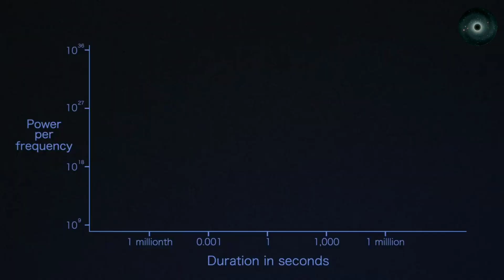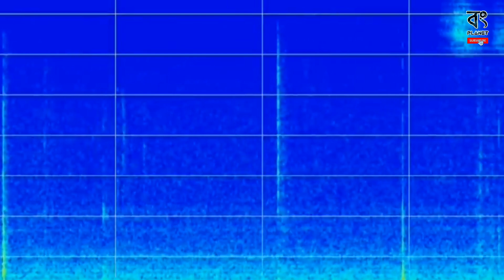আসছে রহস্যজনক রেডিও সিগনাল ! ভিনগ্রহে প্রাণীদের অস্তিত্বের সম্ভাবনা প্রবল ? Alien Radio Signal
Alien Radio Signal ,  ভিনগ্রহী , ভিনগ্রহে প্রাণ , গ্যালাক্সিতে রেডিও সিগন্যাল , এলিয়েন , nasa ,
ভিন গ্রহে প্রাণের অস্তিত্ব থাকা সম্ভব? সত্যিই কি পৃথিবী ছাড়া আর কোনও গ্রহে প্রাণীদের অস্তিত্ব রয়েছে? তারা কি সত্যিই মানুষের থেকেও উন্নত? এই সকল প্রশ্নের সঠিক উত্তর এখনও বিজ্ঞানীদের কাছে অজানা। মানুষ চাঁদে পৌঁছেছে, মঙ্গলে পাড়ি দিয়েছে। প্রাণের অস্তিত্ব আছে কি না, তা জানতে বিস্তর খোঁজাখুজি চলছে, চলছে গবেষণা। তবুও উত্তর ঘিরে দ্বন্দ্বই রয়েছে। ভিনগ্রহের প্রাণীদের নিয়ে হলিউড বা বলিউডে সিনেমার অন্ত নেই। কিন্তু বাস্তবে কেউ হলফ করে বলতে পারেন না, সত্যিই এলিয়েন-দের অস্তিত্ব রয়েছে কিনা! আর এবার এলো এক রহস্যজনক রেডিও সিগন্যাল, যা কিনা ভিনগ্রহের প্রাণীদের অস্তিত্বের সম্ভাবনা উস্কে দিল। কিন্তু কোথা থেকে কবে এলো এই সিগনাল? সিগন্যালে কি ইঙ্গিত দেওয়া হয়েছে? আসুন তা বিস্তারিত জেনে নিই..